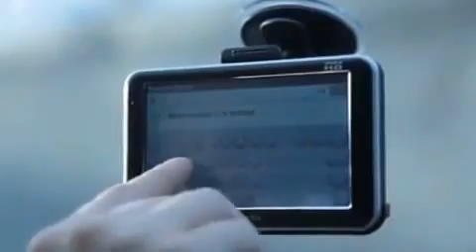Девушка навигатор... прикол:) Экстрим 4х4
Girl navigator... trick: ) Extreme 4х4
[OFF-ROAD][4x4] [Club Extreme 4х4] ™
All the best at us on the channel.
Все самое лучшее у нас на канале.